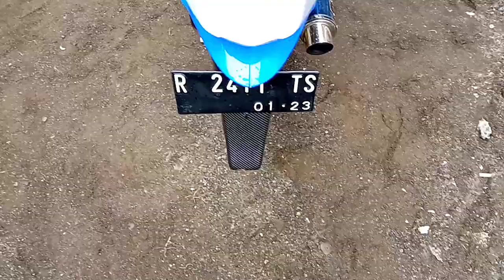Sok Beker sepeda di pasang motor Fu biru nih hasilnya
motor Fu Alif tani di ganti sok Beker panjang 2 meter